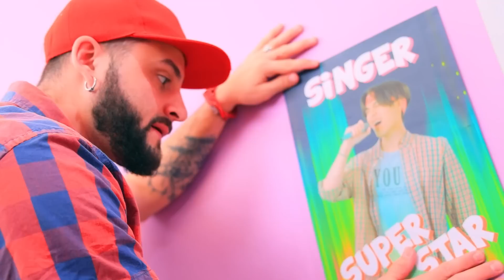अमीर vs गरीब! अच्छे पेरेंटिंग हैक्स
अमीर और गरीब बच्चो की ज़िंदगी अलग होती है। और हमारे पास हर ऑकेजन के लिए आईडियाज़ है ! हमारी नई वीडियोज़ में देखिए !

• फैल्ट
• डेकोरेशन स्टोन्स
• क्रिस्टल्स
• बीड्स
• डोरशंस
• कार्डबोर्ड
• पिन बैक
• पॉपकॉर्न
• शुगर सिरप
• सिलिकॉन मोल्ड
• पेपर बैग
• स्टेशनरी फ़ोल्डर्स
• चैन
• ग्लिटर फोम पेपर
• वायर
• जैल पोलिश
• यु.वी लैम्प
• गोल्ड लीफ
• रिबन
• इलास्टिक स्ट्रिंग
• फोन केस
• एक्सेसरी फाइंडिंग्स
• स्टिकर्स

और Troom Troom विडियो देखें:
प्रसिद्ध विडियो: